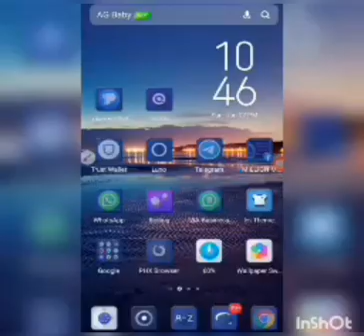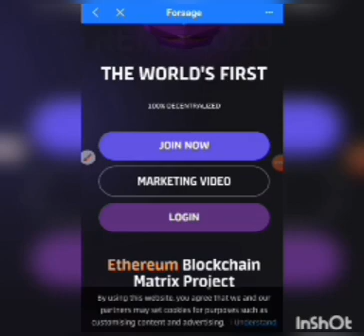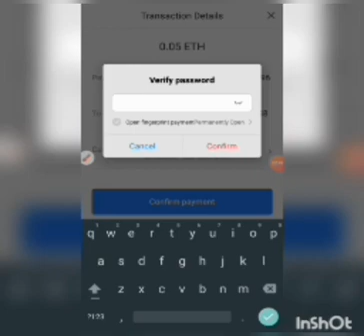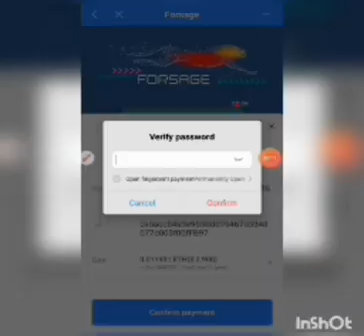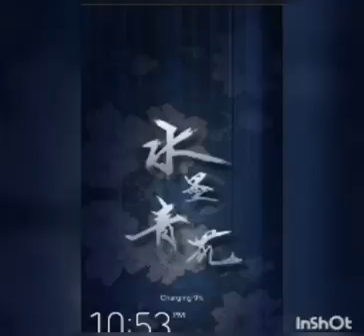How to register on Forsage using the TokenPocket wallet App.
If you are interested in registering, follow the procedure in the video and use the link below to register. Thank you.

How To Get Started with Forsage?

1. or use MetaMask Chrome/Brave browser extension

2. Send at least $15 worth of Ethereum (ETH) from any wallet you might already be using like Luno, Valr, CoinBase, Paxful, into your TrustWallet or MetaMask wallet.

3. and then click the JOIN NOW button.

4. Click the green registration button written "AUTOMATIC REGISTRATION"

5. Sign-in to your TrusWallet or MetaMask Wallet.

6. Complete the process.